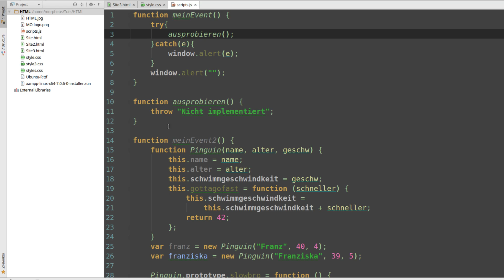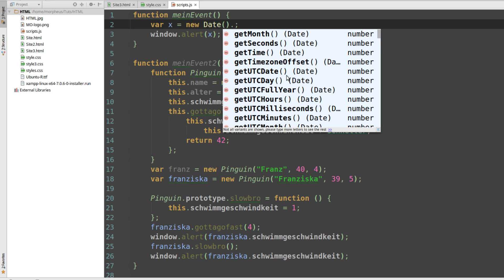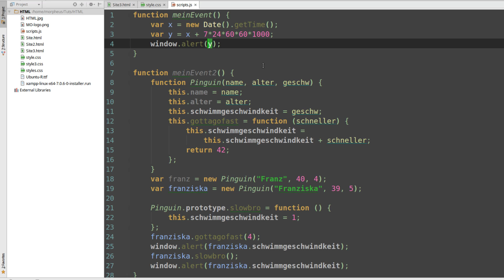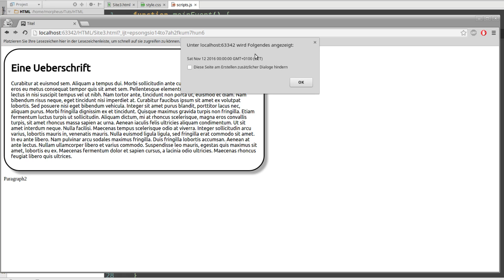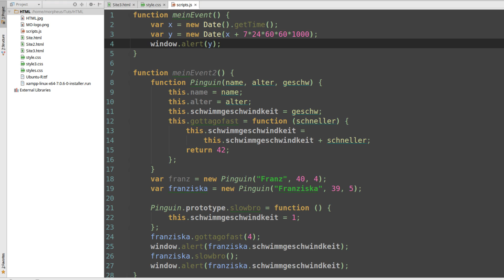JavaScript Tutorial #37 - Datum und Uhrzeit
In diesem Tutorial behandeln wir Datum und Uhrzeit.